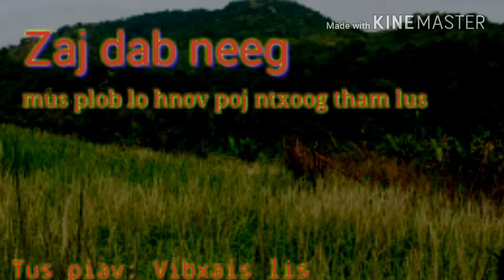Dab neeg mus plob lo hnov poj ntxoog npoj tham lus 27/06/2018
Kuv zoo siab txais to nej sawv daw lo koom kuv li kev lom zem tham dab neeg sab sij huam neej neeg .